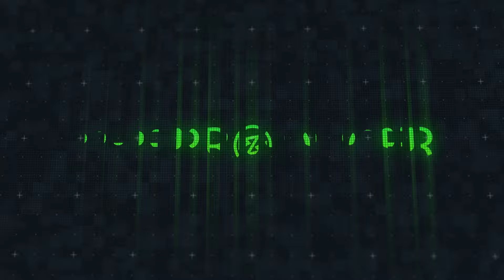Farruko - Mpenzi Wangu | Cvrbon Vrmor S2 (Instrumental)